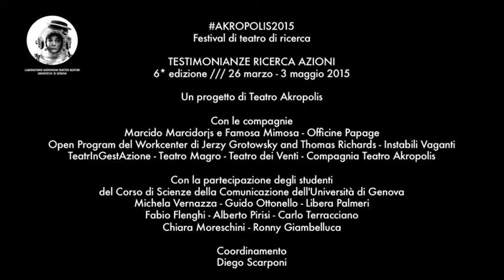AKROPOLIS2015 TRAILER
11 COMPAGNIE\ ARTISTI
3 LOCATION
IL PIU' IMPORTANTE FESTIVAL DI TEATRO IN LIGURIA
UN PROGETTO DI RICERCA VIDEO DEL LABORATORIO AUDIOVISIVI BUSTER KEATON